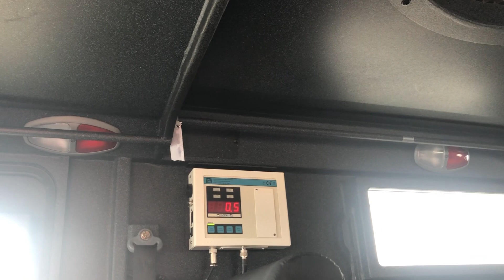2011 Lenco Bearcat ARMORED VEHICLE At Celebrity Cars Las Vegas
2011 Lenco Bearcat ARMORED VEHICLE At Celebrity Cars Las Vegas

Ryan Hamilton
Chris Lewis